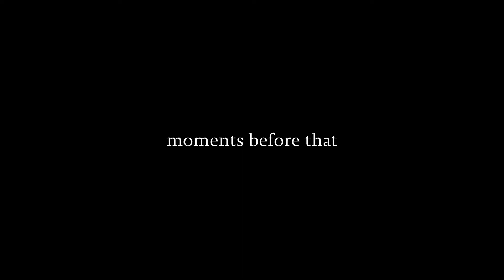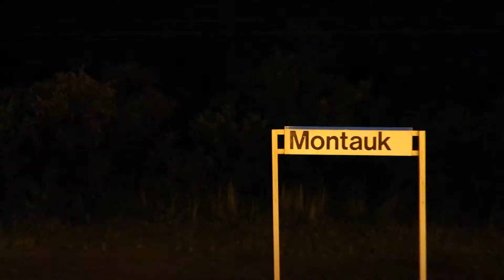a couple days in the hamptons & new york city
come along with me to my first "influencer" event in montauk! thank you to beatnic for the invite:)

 beatnic will be at the montauk beach house all summer for the best quick & delicious vegan bites!

sub: 219